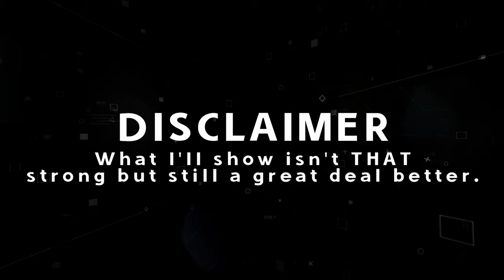How to Raid Hyrule Castle For OP GEAR EARLY-GAME in Tears of the Kingdom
This tutorial guides you through creating simple stamina food to glide all the way to Hyrule Castle in 1 flight so you can raid it for the Champion's Leathers, Royal Guard set and an assortment of OP gear, eg; better weapons, better bows and better shields.  Specifically you can get Royal Guard gear here which is greatly better than anything else you'll have found early-game.  This is also the only place you're likely to see this calibre of loot until you've cleared all 4 regions.

The weapons/bows/shields respawn with every Blood Moon and pro tip:  Blood Moons are VERY easy to force by over-creating, particularly messing about with railing builds and such.

In addition to having better stats than beginner gear, durability is also better though they will still eventually break.

You aren't strong enough - 0:00
You can get stronger - 0:13
Farming Restless Crickets for stamina food - 0:37
Preparing stamina food - 0:50
Launching from Lookout Landing Skyview Tower - 1:34
Gliding to Hyrule Castle - 1:50
To the Champion's Leathers (& OP gear) - 2:47
Getting more OP gear - 3:14
To the Royal Guard Cap (& more OP gear) - 3:54
To the Royal Guard Boots (& more OP gear) - 4:39
To the Royal Guard Uniform - 5:55

get op early game